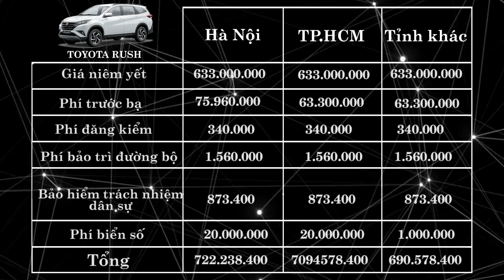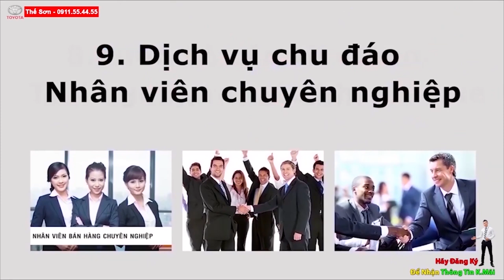Cập Nhật Toyota Rush 2021 Giảm 35 Triệu Quyết Đấu Xpander,Ertiga GIÁ Siêu Rẻ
CẬP NHẬT GIÁ XE TOYOTA RUSH 2021| ĐÁNH GIÁ TOYOTA RUSH GIẢM 35 TRIỆU ĐỒNG | GIÁ XE XPRANDER,GIÁ XE ERTIGA |

Sau giảm giá, Toyota Rush có giá bán mới 633 triệu đồng, trong khi đối thủ Mitsubishi Xpander AT có giá 630 triệu đồng.
Toyota Việt Nam (TMV) vừa có thông báo điều chỉnh giá bán lẻ đối với Toyota Rush, chỉ còn 633 triệu đồng, giảm 35 triệu đồng so với trước đây (giá cũ 668 triệu đồng). Giá bán mới này giúp Rush cạnh tranh tốt hơn với các đối thủ như Mitsubishi Xpander AT (giá 630 triệu đồng) hay Xpander Cross (giá 670 triệu đồng).
Tuy giảm giá bán nhưng thiết kế, trang bị trên Toyota Rush vẫn được giữ nguyên. Mẫu xe đạt tiêu chuẩn an toàn 5 sao ASEAN NCAP khi sở hữu hàng loạt tính năng an toàn bao gồm 6 túi khí, chống bó cứng phanh ABS, phân bổ lực phanh điện tử EBD, hỗ trợ lực phanh khẩn cấp BA, ổn định thân xe điện tử VSC, kiểm soát lực kéo TRC, hỗ trợ khởi hành ngang dốc HAC, đèn báo phanh khẩn cấp EBS, camera lùi và cảm biến lùi,…
Sự khác biệt lớn nhất giữa Toyota Rush và các mẫu xe đối thủ cùng phân khúc là tuy mang hình dáng MPV nhưng Rush được xem như một chiếc SUV chính hiệu. Bởi xe được thiết kế khung rời, chịu lực vặn xoắn tốt hơn khi di chuyển trên cung đường xấu. Đồng thời tiếng ồn từ lốp truyền tới khoang lái cũng ít hơn.
Bên cạnh đó, việc sở hữu hệ thống treo sau đa điểm cũng là thứ “ăn tiền” trên Toyota Rush, khiến chiếc xe trở nên đầm chắc hơn trong mọi tình huống. Còn các đối thủ khác chỉ được trang bị thanh dầm chịu xoắn (thường chỉ được trang bị trên xe compact hoặc sedan đô thị). Khoảng sáng gầm xe cũng cao hơn, đạt tới 220 cm tương đương với các mẫu SUV khiến Rush có thể vượt địa hình khó một cách dễ hơn. Khả năng lội nước của xe lên tới 60 cm cũng là một lợi thế.
Tiếp đến, nhờ vào sử dụng hệ dẫn động cầu sau, tuy chỉ được trang bị động cơ 1.5L để tiết kiệm nhiên liệu song Toyota Rush không hề yếu. Hệ dẫn động cầu sau giúp xe có lực đẩy tốt khi lên dốc và tải được nặng hơn.
Bên cạnh đó, theo nhiều chuyên gia và người dùng, Toyota Rush có những điểm ưu việt rất thực tế mà chỉ khi sử dụng xe rồi mới thấy. Họ không thể phủ nhận sự hữu dụng của Toyota Rush khi xoay xở trong phố hẹp hay “độ bốc” khi đi đường trường. Do đó, tại các thị trường như Malaysia, Indonesia… thì Rush cùng với Avanza luôn là những chiếc xe bán chạy nhất của Toyota bởi giá trị sử dụng mà chúng mang lại.
Và cuối cùng, là một chiếc xe thuộc thương hiệu Toyota nên Rush cũng có “tiếng thơm” là bền bỉ, ít hỏng vặt, chi phí sử dụng thấp cũng như được giá hơn khi bán lại.